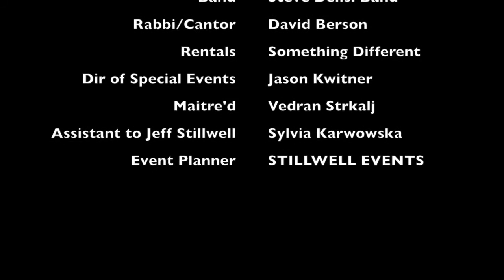Metropolitan Club - New York City - Time-lapse